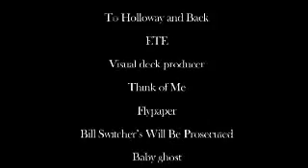Out Of The Routine by John Van Der Put And Alakazam - DVD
Nine routines taken directly from the award-winning repertoire of contemporary magician John van der Put, including: Smoked - A chosen and marked cigarette rises eerily from a borrowed packet in the spectator's hand before leaping clean out of the pack. Smoking kills, and with this effect, you can t... For More Details and Purchase,